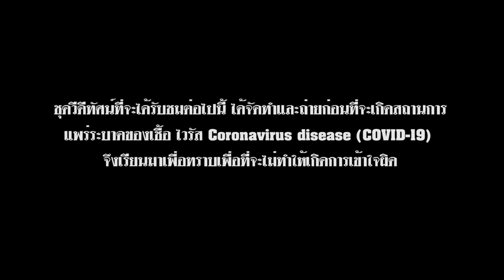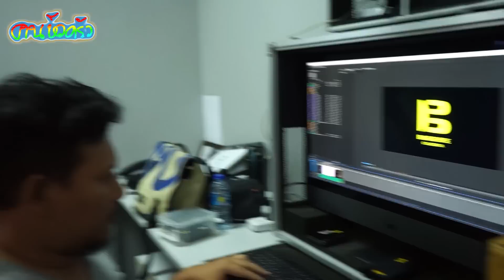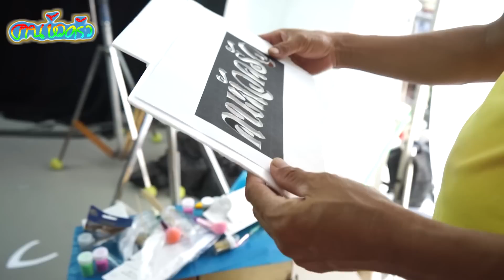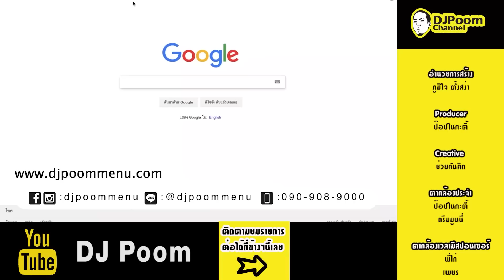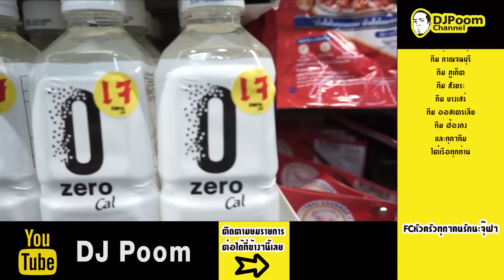ดีเจภูมิ! โดนตบหน้ากลางกองถ่าย!!!!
กลับมาพบกันอีกแล้วว กับรายการ The Mad Lab สำหรับ EP.นี้ พี่จะพาทุกคนมาพบกับความสุดยอดอลังการ ซึ่งเป็นอีกหนึ่งในความใฝ่ฝันของพี่ในตอนเด็ก สมัยที่เข้าดูยูทูปใหม่ๆ และได้เห็นยูทูปเบอร์อเมริกันสองคน ใช้กล้องแบบสโลโมชั่นในการถ่ายทำ โดยปกติกล้องทั่วไปก็จะสามารถถ่ายแบบสโลโมชั่นได้ แต่อาจยังไม่เข้าถึงระดับกล้องมืออาชีพ ซึ่งกล้องแบบซุปเปอร์สโลโมชั่น จะเป็นแบบมิติใหม่ เป็นภาพใหม่แบบที่เราไม่เคยเห็นกัน วันนี้พี่จะมาทำให้ทุกคนได้เห็น ถ้าพร้อมแล้วว ไปชมสุดยอดความอลังการกันเลยย

กติกา ลุ้นรับของราวัล
1. share คลิปนี้ไป ใน facebook ของตัวเอง และ capture ภาพที่ share
2. กด ไลค์ facebook fanpage คนหัวครัว
3. นำภาพที่ capture และคำตอบ  มาpost ใต้ post คลิป ดีเจภูมิ! โดนตบหน้ากลางกองถ่าย!!! [The Mad Lab] EP.7 ใน facebook คนหัวครัว
4. รอลุ้นรับของรางวัล ได้เลยยยยยยย